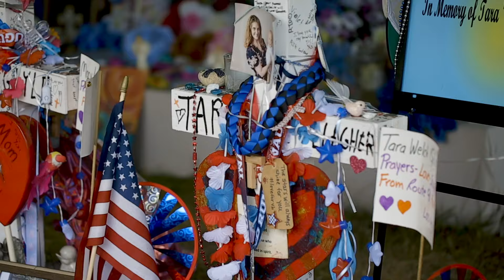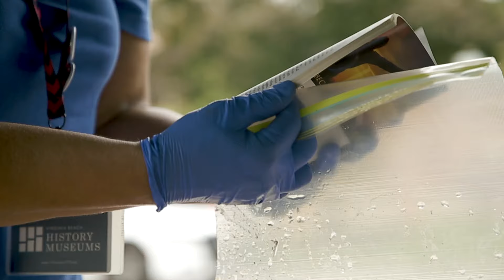Preserving Items from Temporary Memorial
Staff with History Museums collect and preserve mementos placed at the temporary memorial site for the 12 who died in the May 31, 2019 shooting at the Virginia Beach Municipal Center.